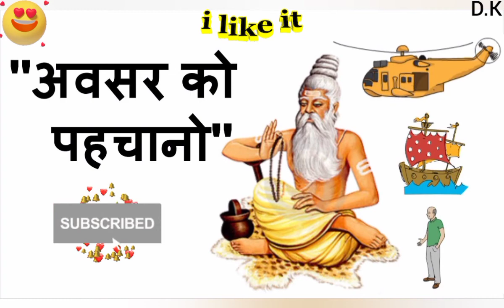आज ही क्यों नहीं! Motivational story in Hindi.